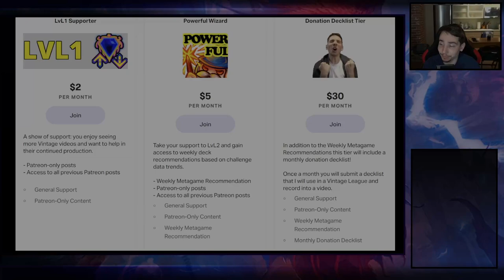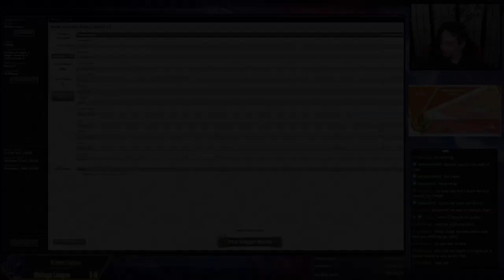Uncommon Samwise is actually amazing - LOTR Vintage Samwise Stouthearted Lurrus Control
Vintage League (303): Lurrus (07/19/23)

00:00 Intro
00:27 Deck Tech
05:11 R1 vs RG
47:19 R2 vs R
01:17:19 R3 vs Esper
01:31:16 R4 vs Grixis Ring
02:02:25 R5 vs Lurrus Vault Key